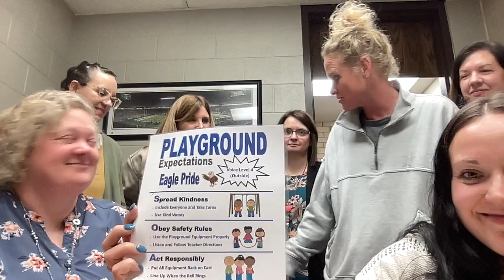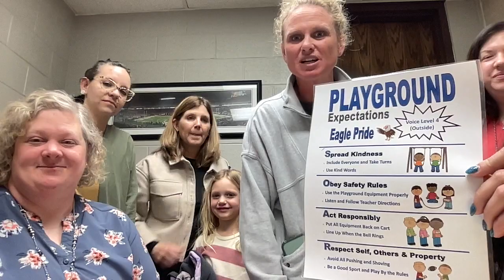February 7 24